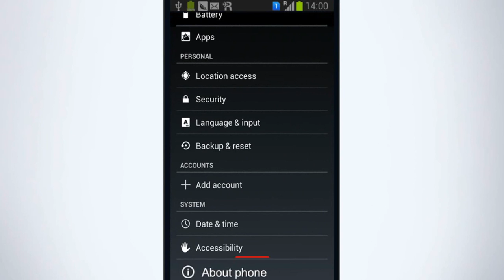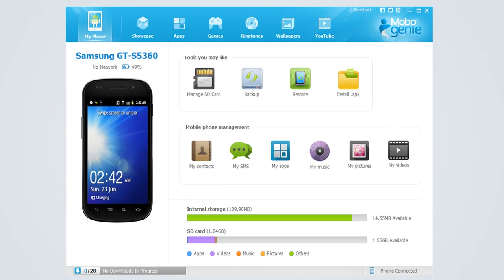How to Connect Android Phones with Mobogenie: Debugging Android 4.2- 4.4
This is a short tutorial on debugging your android phones(version:4.2 and higher) and connect with Mobogenie. The all-in-one android phone manager allows you to manage your android phone in many ways. Manage Contacts, send SMS, single click backup/restore and do much more on your android phones with comfort of your PC.